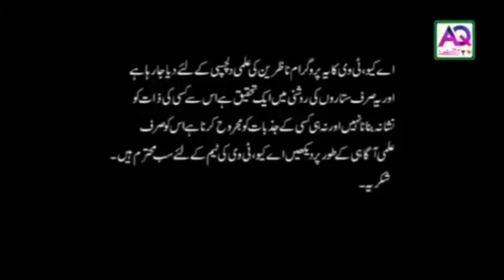Bakht Khul Jae | Qalam Kaghaz par khud Bakhud Chal Para | Gulfam Ali Hussaini | AQ TV